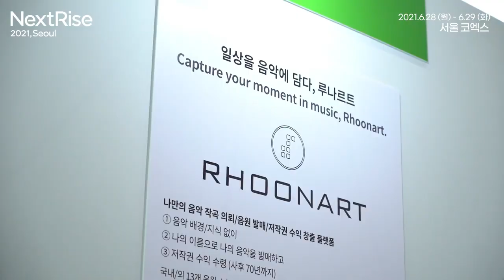NextRise 2021, Seoul이 개최됩니다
2021년 6월 28일 ~ 29일, 서울 코엑스에서 NextRise 2021, Seoul이 개최됩니다.